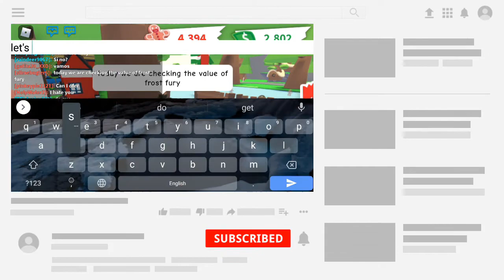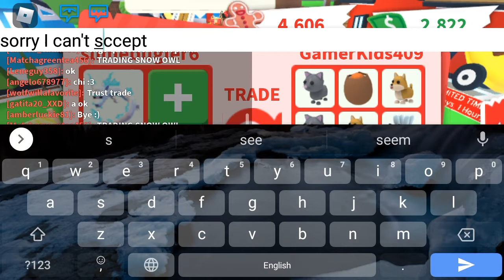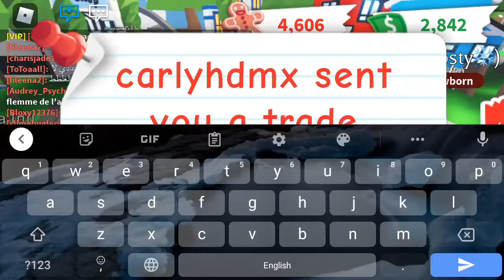What People Trade For Frost Fury In Adopt Me Roblox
Hello Guys My name is Ahad And you are watching ahad gaming planet.

In This Video we have shown you what people trade for frost fury in adopt me.I have shown some good offers and trades for frost fury. After watching this video you will know the worth of frost fury in adopt me.

Facebook         Abdul Ahad
Brawl stars:
1. the cleverest
2. slime buster
Roblox:
1. slime bugler6
thecleverest#7010

1. adopt me frost fury trade
3. adopt me frost fury neon
4. adopt me trades
5. adopt me successful trades
6. frost fury trades
7. frost fury worth in adopt me
8. frost fury value in adopt me